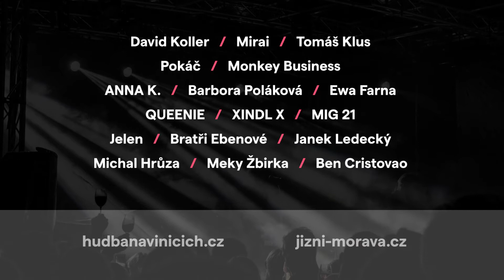Jižní Morava: Hudba na vinicích 2021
Už jste zažili koncert uprostřed vinic? Muzika a víno tvoří parádní souhru. A letos tomu nebude jinak! Tomáš Klus, Mirai, MIG 21, Pokáč i Ben Cristovao – to je zlomek interpretů, jejichž hudba zazní mezi řádky vinohradů na jižní Moravě.